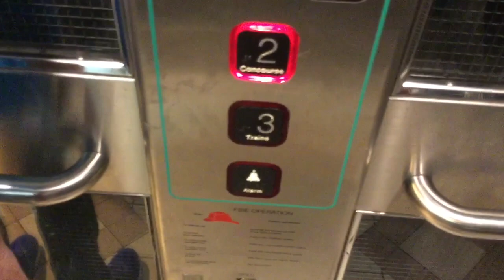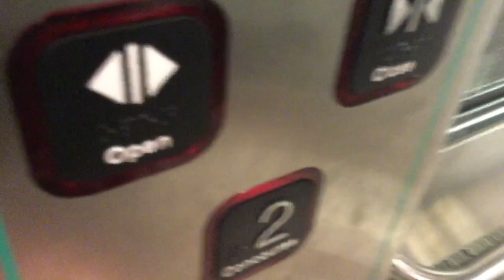Fujitec hydraulic elevator at osgoode subway station in toronto ON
Filmed aug 2019
This is yet another basic subway station elevator but this one has a nice hydraulic motor.

Techincal specs
Manufacture fujitec
Type hydraulic
Capacity 181 queen street west
Floors served 2
Building name osgoode station
Building address